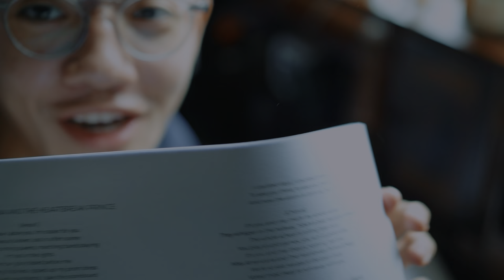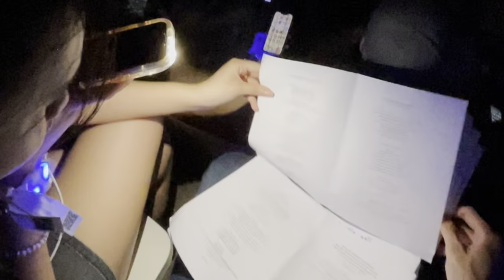[4K] TAYLOR SWIFT Eras Tour Singapore Night One ✨📸🇸🇬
my TAYLOR SWIFT Era’s Tour Vlog | Singapore Night 1

TAYLORRRR SWIFTT💥
Night 1 🎆
Cat 5, Section 640, Row P💺

for those who aren’t able to watch the Eras Tour live or want to cure your PCD, here’s a look into our experience of the tour which was an absolute PHENOMENAL act 😫

if you hear singing in the background it’s either me or zoe but if you hear shouting it’s probably me. opps. 😭

some tips for those going on the last 3 days.
1. saw that even small disposable film cameras 📸 were not allowed in so don’t risk it
2. Bring a poncho☔️and not an umbrella as they are also not allowed
3. only CLEAR plastic bottles 🍼are allowed into the venue
4. bring. your. earplugs.👂🏻The concert was really loud (went as loud as 120dB💥)
5. Security queue👮🏻‍♂️took about 25 minutes (we started queuing at 1720)
6. Wear comfortable footwear👠(no ones gonna look at your feet…srsly tho)
7. Keep the tab from your PixMob🎆 wristband so after the concert you can reinsert it to save its battery
8. If you want to be able to look at the full stage setup, I suggest getting a nosebleed seat like ours and it’s also cheaper!💸

_gear
concert camera: iPhone 12 Pro

0:00 Intro
3:18 Seat Details & View

Lover🎀🏹
4:00 Tour Starts - Miss Americana and the Heartbreak Prince
4:44 Cruel Summer
5:57 Lover
6:05 The Archer

Fearless🏰
6:27 Fearless
6:39 You Belong With Me
7:06 Love Story

Reputation 🐍⛓️
8:45 …Ready For It?
10:37 Delicate
11:18 Don’t Blame Me* (made a typo in the video 🥹)
11:50 Look What You Made Me Do

Speak Now👾🍇
12:18 Enchanted

Red💋💃🏻
13:43 22
14:55 I Knew You Were Trouble
15:27 All Too Well (10 Minute Version)

Folklore🪐🪩
16:56 Cardigan

1989🦋🐳🌐
17:27 Style
17:57 Blank Space
19:32 Shake It Off
20:06 Wildest Dreams
21:05 Bad Blood

21:32 The Acoustic Session 🎤
21:52 Mine
22:24 I Don’t Wanna Live Forever

Midnights🌌🕰️
23:08 Lavender Haze
23:34 Anti-Hero
23:34 Midnight Rain
24:32 Vigilante Shit
24:52 Bejewelled
26:03 Mastermind
26:15 Karma